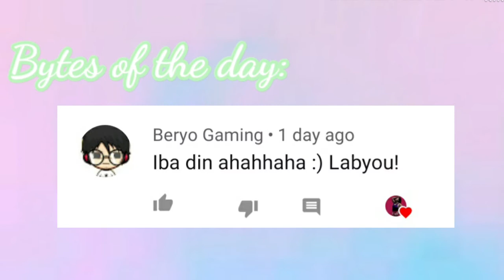GiaBytes | First Day of School Year Under Distance Learning, 'Musta Internet Natin Mga Mamser?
Hi babybytes! Share ko lang yung mga ganap sa first day namin. Kahit na anuman ang mga challenges natin, i-appreciate parin natin ang takbo ng mga pangyayari. Things will get better soon. But for now, this.